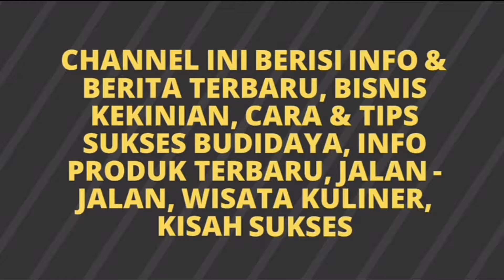Pembibitan Ternak Babi Paling Bagus | Penggemukan Ternak Babi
Dipeternakan babi milik saya ini sudah mulai langsung dipilih dan dikelompokkan sesuai umur dan bbobot dan karakter babi agar proses penggemukan yang tertarget berjalan baik dan lancar dan ternak babi bisa tumbuh gemuk besar bersama sama tanpa ada perbedaan.

Pemberian Jamu hERBAL alami buatan saya sendirei, ditambah vitamin penggemuk babi dari kami, pola dan resep bahan pakan buatan sendiri yang bergizi tinggi dan juga hemat selama ini mampu membuat ternak babi semakin cepat besar dan semakin cepat gemuk. Dan yang terpenting adalah meningkatkan daya jual babi itu karena bobot babi yang gemuk padat dan daging yang padat tidak kendor.

Hotline Saya : 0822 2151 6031
(Pusat Penjualan Vitamin Babi Dan Jamu Herbal Penggemuk Babi)